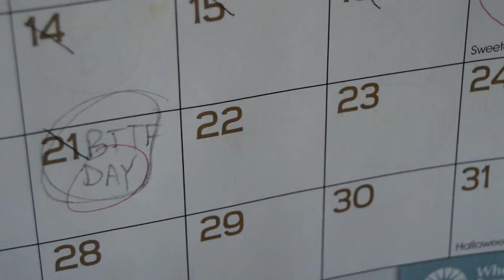Time-Travelling for Water